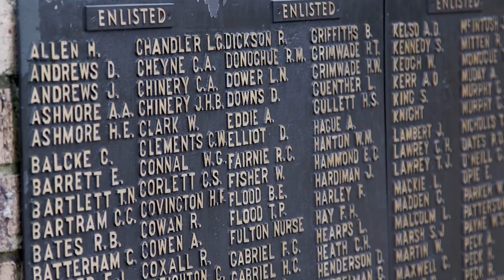ANZAC Day 2015 - 100 year anniversary of the landing at Gallipoli.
This video was shot during our 100 year anniversary service on 25 April, 2015. This service took place at the Frankston Football Oval.